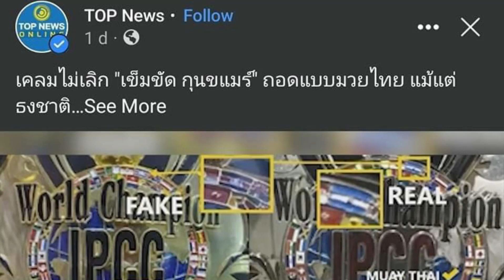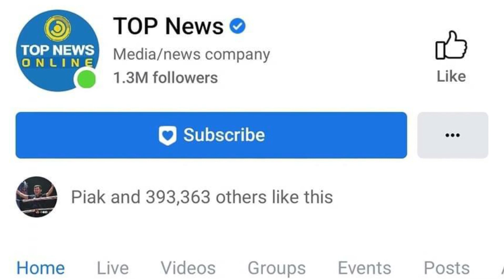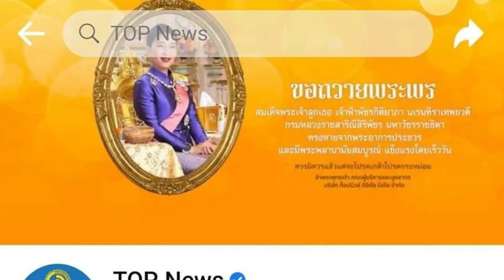ថៃពិតជាមិនចោលក្បួនមែនថៃបានចុះផ្សាយថាខ្សែរក្រវាត់IPCC KUN KHMERជារបស់មិនពិត#kunkhmer​​ ​​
ថៃរាល់ថ្ងៃគេឃើញយើង រីកច្រើនគុនខ្មែររបស់យើងគេមិនសប្បាយចិត្តនោះទេ គេតែងតែរករឿងមួយរឿងជាពីររឿងបន្តបន្ទា់ប់ ដើម្បីបន្លំប្រវត្តិសាសក៏ដូចជាគុនដូនតាខ្មែរ ដូនច្នេះកូនខ្មែរត្រូវតែខ្លាំងដើម្បីគុនខ្មែរយើង ដើម្បីប្រទេសរបស់យើង  ល។
អរគុណសម្រាប់ការគាំទ្រគុនខ្មែរយើង !